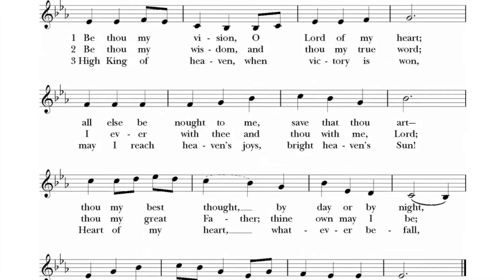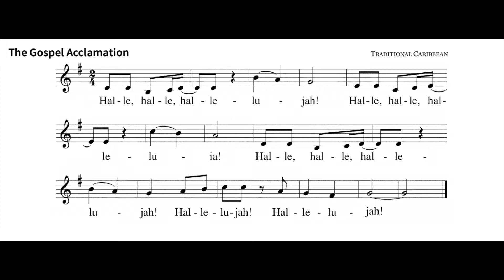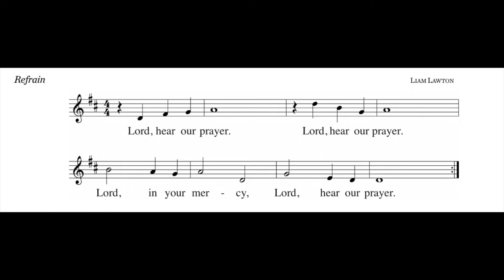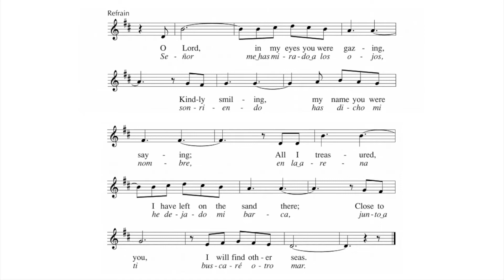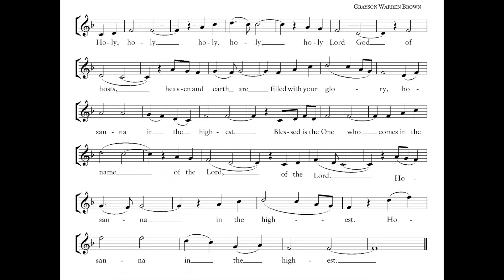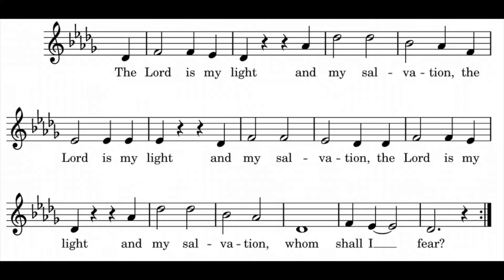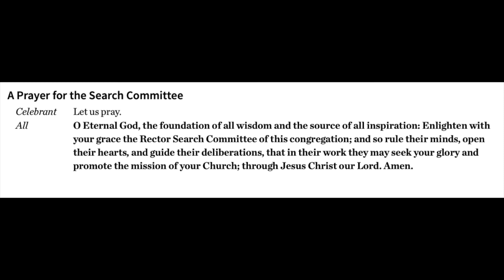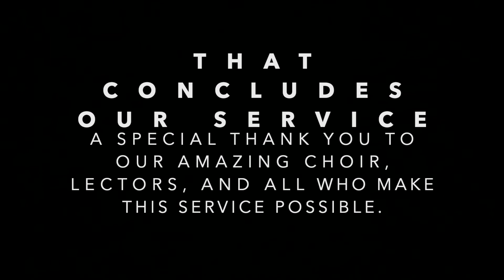Sunday Service | January 24, 2021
The complete Sunday service from January 24, 2021, the 3rd Sunday after the Epiphany